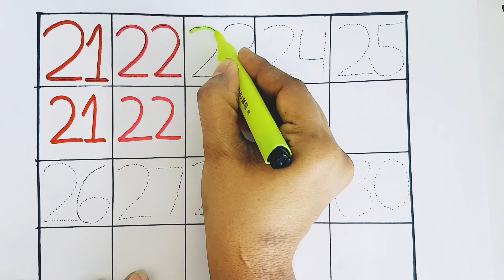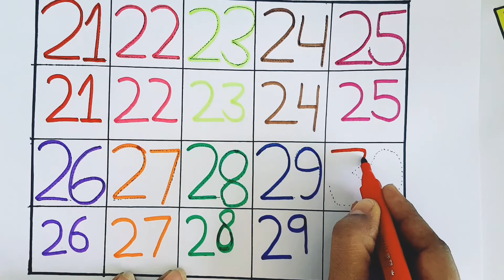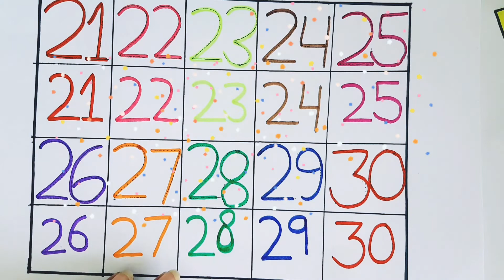Learn numbers l Learn by writing colorful numbers from 21-30 along the dotted line l Write numbers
Hello, this is Draw Colorz  :D
- Write the numbers along the dotted line
- learn numbers using colorful colors

Learn numbers 21 to 30 counting in English | 21 to 30 counting in english | 21 se 30 tak ginti
21 to 30 counting in English/21 se 30 tak ginti/1234 counting/21 to 30 numbers
counting 21 to 30 | 123 number | One two three,21 से 30 तक गिनती ,21to 30 counting counting in Hindi Hindi mein counting kaise
हिंदी में काउंटिंग हिंदी में गिनती 1 से 100 तक हिंदी में गिनती 100 तक गिनती याद करने की ट्रिक

 video for one to hundred counting chart

counting21-30
#123 numbers
21to 30counting

1 to 100 counting in English/1 se 100 tak ginti/1234 counting/1 to 100 numbers
counting 1 to 100 | 123 number | One two three,1 से 100 तक गिनती ,1to 100 counting counting in Hindi Hindi mein counting kaise

💯📚📖31 to 50 counting in English/ How to learn 31 to 50 counting in English / thirty One by to fifty counting

Is video mein aapko bataungi one to hundred counting chart ke dwara jo hame samjhene mein esey hoga

Twenty-one, twenty-two, twenty-three, twenty-four, twenty-five,
Twenty-six, twenty-seven, twenty-eight, twenty-nine, thirty.

Thirty-one, thirty-two, thirty-three, thirty-four, thirty-five,
Thirty-six, thirty-seven, thirty-eight, thirty-nine, forty.

Forty-one, forty-two, forty-three, forty-four, forty-five,
Forty-six, forty-seven, forty-eight, forty-nine, fifty.

Fifty-one, fifty-two, fifty-three, fifty-four, fifty-five,
Fifty-six, fifty-seven, fifty-eight, fifty-nine, eighty.

Seventy-one, seventy-two, seventy-three, seventy-four, seventy-five,
Seventy-six, seventy-seven, seventy-eight, seventy-nine, eighty.

Eighty-one, eighty-two, eighty-three, eighty-four, eighty-five,
Eighty-six, eighty-seven, eighty-eight, eighty-nine, ninety.

Ninety-one, ninety-two, ninety-three, ninety-four, ninety-five,
Ninety-six, ninety-seven, ninety-eight, ninety-nine, and one hundred!